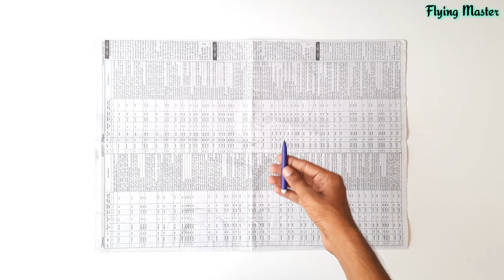how to make HoneyBee kite , patang kese banate he , how to make paper kite , 🐝 kite flying